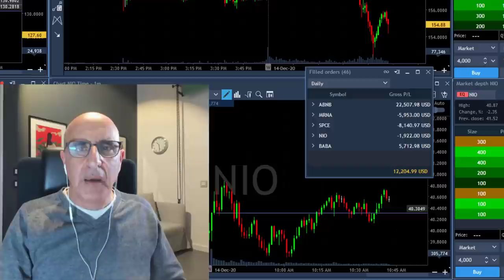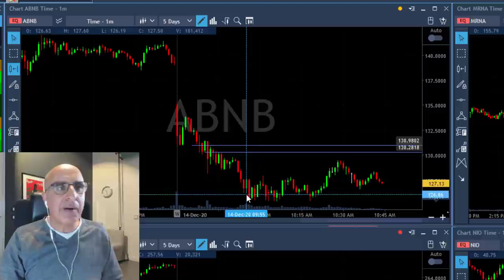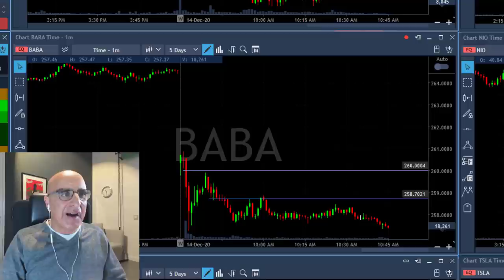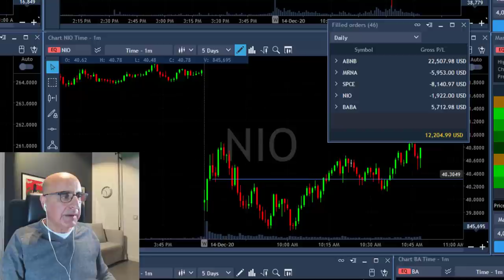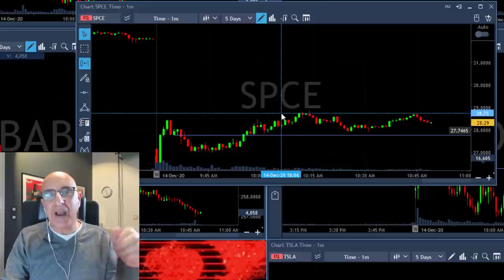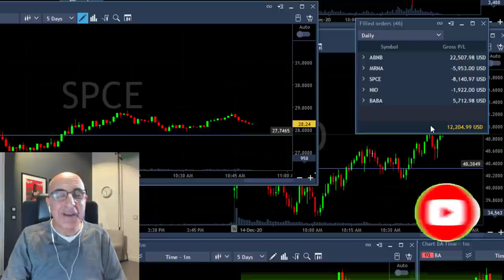AVOID CONFIRMATION BIAS